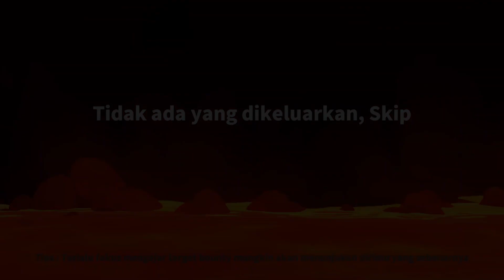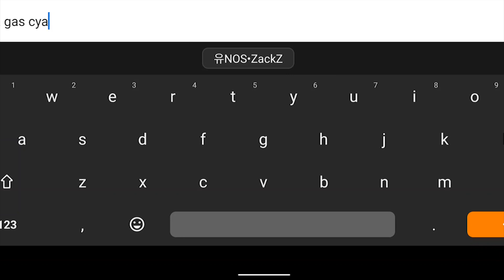DRAMA IMPOSTOR PALING NGESELIN | SPACECREW AUTO EMOSI